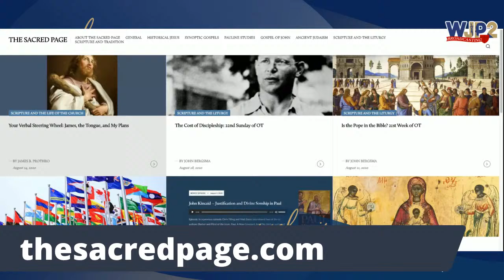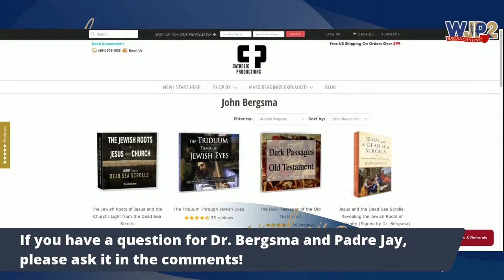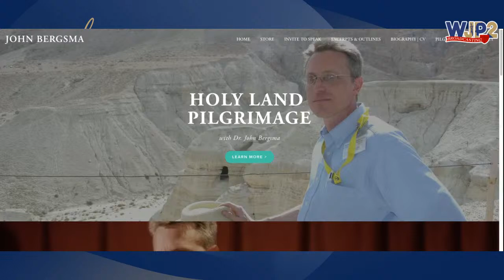EXPLORING CATHOLICISM with Padre Jay—A conversation with Dr. John Bergsma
Father Jay sits down with Dr. John Bergsma, theologian, to discuss the Dead Sea Scrolls and their relationship to Holy Scripture